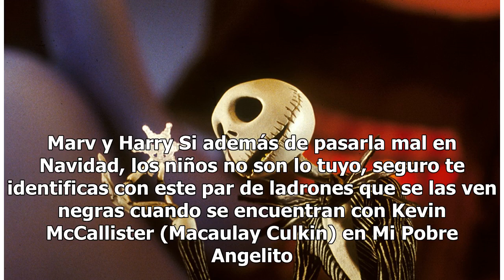¿A qué villano navideño te pareces más?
Por Enrique Navarro A uno ya no puede dejar de gustarle la Navidad porque de inmediato le dicen Grinch. Y es que el personaje creado por Dr. Seuss es un icónico malvado anti fiestas decembrinas, pero no el único. Aquí te dejamos una lista de los mejores villanos navideños para que veas a cuál te par...